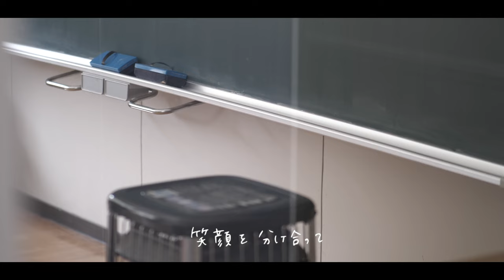原田侑子 Yuko Harada - 桜色 | Official Music Video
New Release 「桜色」🌸

小、中、高、そして大学の卒業、
新たな旅立ちを迎えスタートをきる皆さんへエールを込めて。

何年か温めておりましたが、この度ようやく
自分の中でこの楽曲をしっかりと落とし込めたような気がして
やっと音源化となります！

実際に本人が卒業した小学校と高校にも撮影場所をご提供いただき
とても素敵な映像に仕上がっております。
是非たくさん聴いて、みて、楽しんでいただけたら❤️‍🔥

[Lyrics]
だんだんと高くなる空に
時の流れを感じながら
思い出すは6年前の小さなあなたでした
駆け足で通った道 喧嘩して涙こらえる帰り道
ほら目の前にもうすぐ 訪れる優しい春

雲の隙間 溢れる光 笑顔を分け合って
走り回ったグラウンドのそばで 舞い落ちる花びら

広い世界で 翼広げて 想い溢れるそのままでいいよ
その足跡をそう 一つずつ あなたの中で育てていきましょう

無駄なことなど一つもないと
日々のどこかで風が吹くでしょう
その悔しさも流す涙も
そう一つずつ 全てあなたのもの

桜色したあなたの頬に
今こそ”幸あれ”と唄います

[Credits]
Video Director: NEWFATGLORYFILMS @newfatgloryfilms
Camera Assistant: Yoshinobu Takigawa @TAKI_1002 / Kanami Kamitaka @yuco_h_info

[Music]
Lyrics and music by Yuko Harada
Arrangement,Mix by JawaZawa
Keyboard by Ayumi FukuZawa

Thank you for 岩国市立柱野小学校 / 山口県立岩国商業高等学校